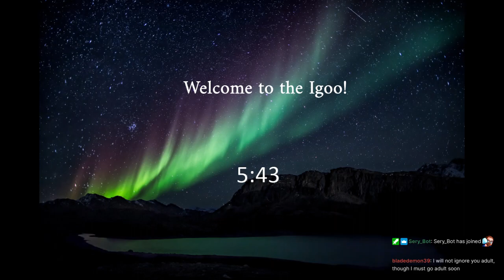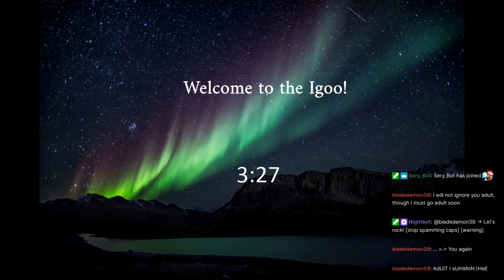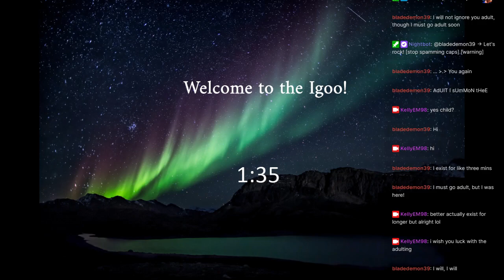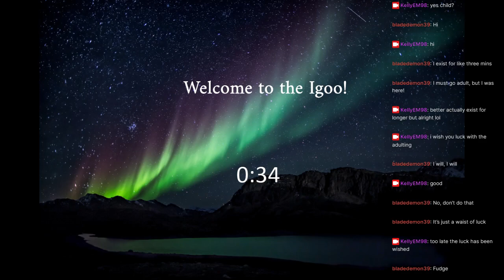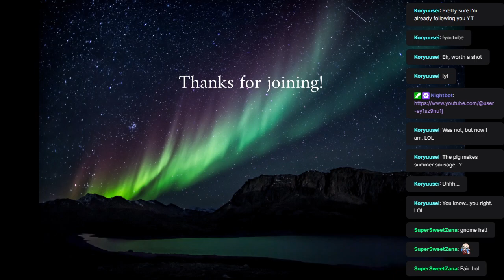Coming to a close (Wytchwood part 6 (last part))